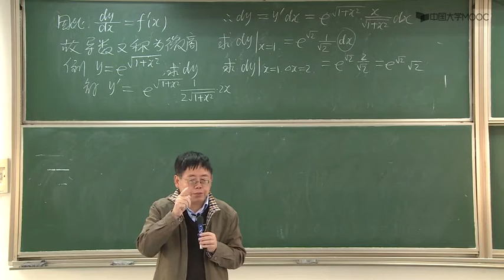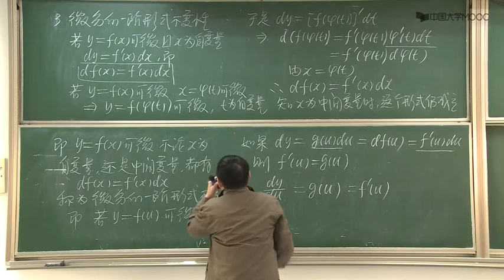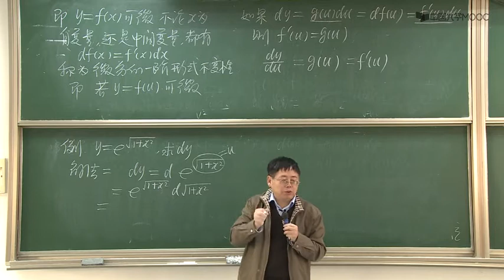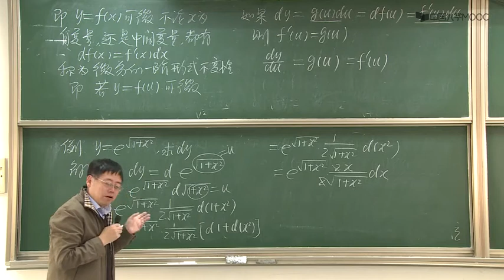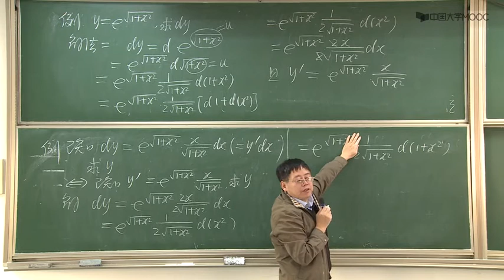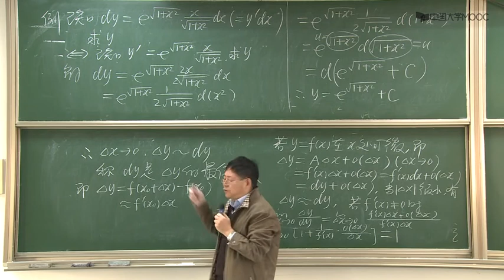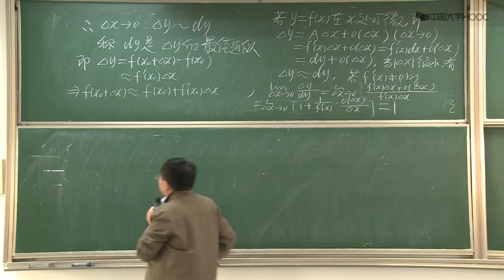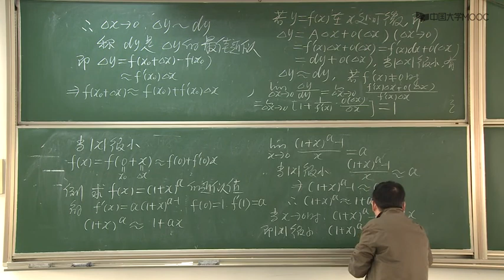6.5 第三十二节一阶微分形式不变性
高等数学，微积分